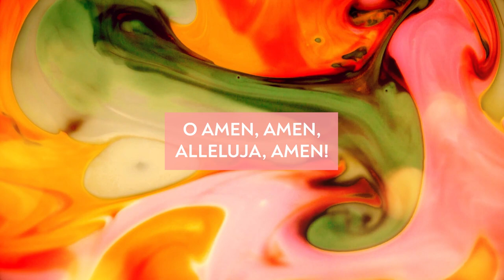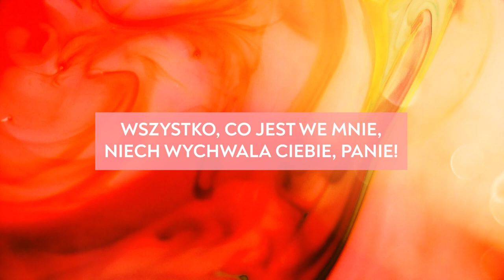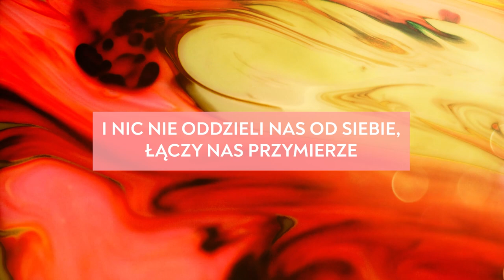METANOIA - "Chwała Barankowi"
Nowa pieśń, którą we współpracy z Duchem Świętym stworzył team uwielbienia wspólnoty Metanoia.

tekst i muzyka - Wojciech Tabak, Tomasz "Tes" Stencel
wokal główny - Tomasz "Tes" Stencel
chórki, gitara akustyczna, klawisze, bas, perkusja - Wojciech Tabak
aranżacja, produkcja - Wojciech Tabak, Rafał Nowak (S-tone Studio)